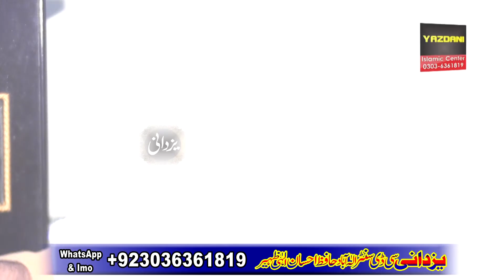Very Important Bayan Your Life By Molana Usman Fasial 2021 By Yazdani Official